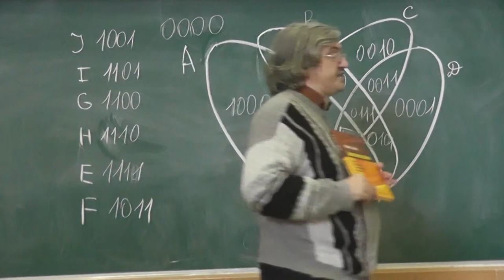80 Айгнер и Циглер «Доказательства из КНИГИ»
Мартин Айгнер и Гюнтер Циглер. «Доказательства из Книги. Лучшие доказательства со времён Евклида до наших дней».